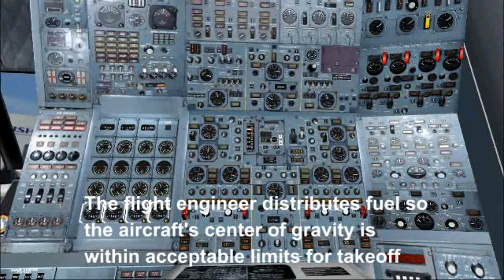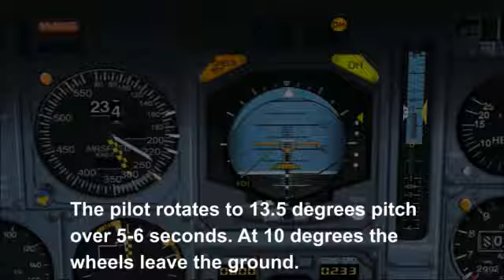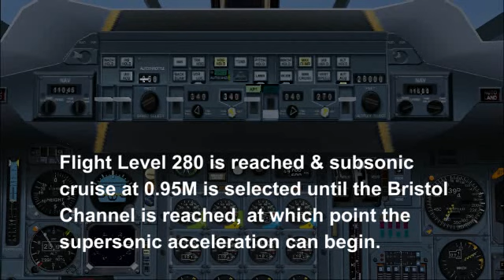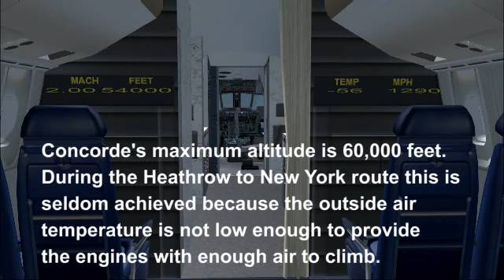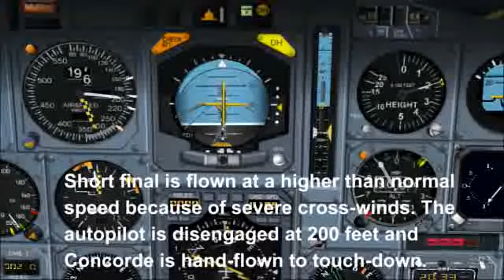Concorde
A very in depth vid of the concorde